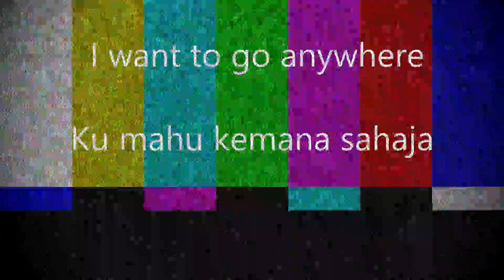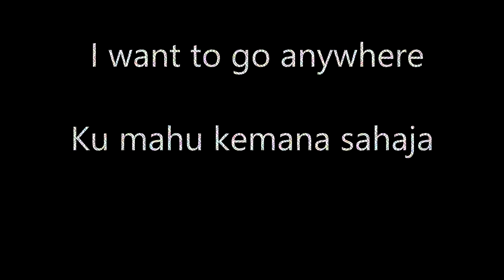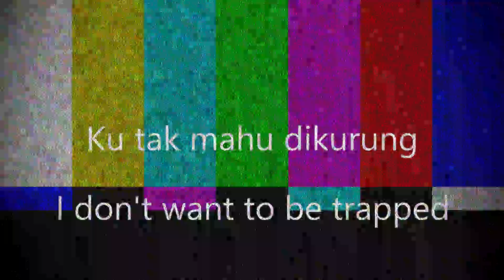Sangkar Besi ( Iron Cage ) - Adam Dani ( Horror Style )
-This is for Saturday's video! Sangkar Besi, a song form my latest EP remade into a horror style kinda music.

-Ini adalah untuk video sabtu!!! Lagu Sangkar Besi, dari EP terbaru saya diolah kembali menjadi muzik seram.